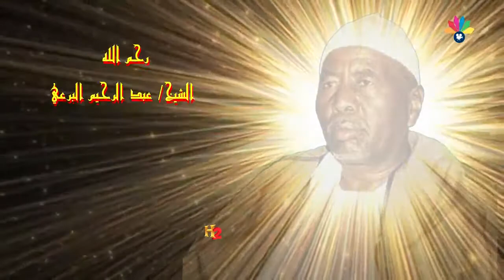أولاد الشيخ البرعي - الصلاة و السلام كالمسك و طيب العود